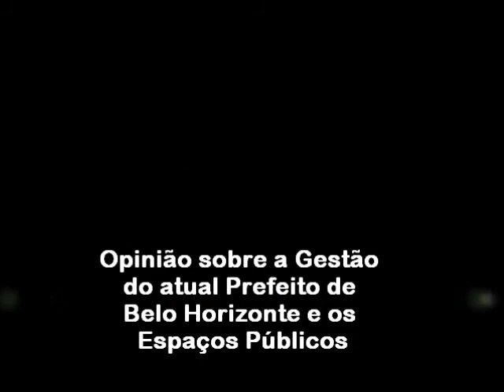Espaços Públicos por Patrus Ananias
Entrevista do candidato à prefeito de Belo Horizonte, Patrus Ananias no dia 27 de julho de 2012, na Praça Sete, Centro de Belo Horizonte, onde o candidato afirmou:

"Que seja sobretudo um espaço com muitas atividades culturais, um espaço onde as crianças, os jovens possam estar, as pessoas idosas, vamos fazer isso ..."

Agora é